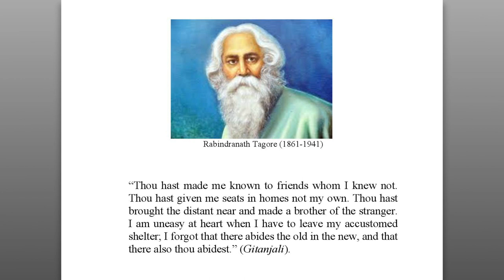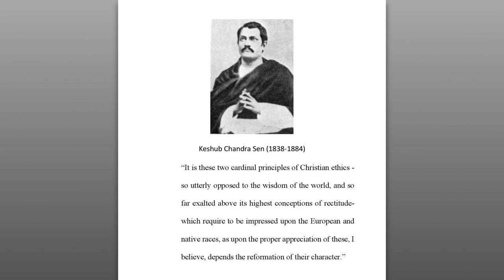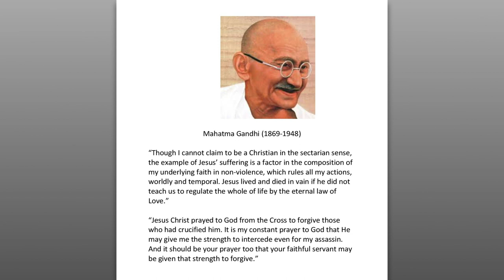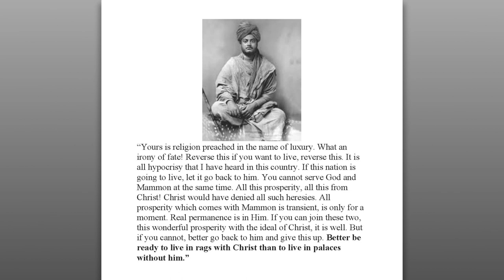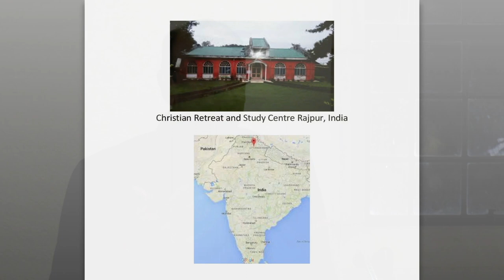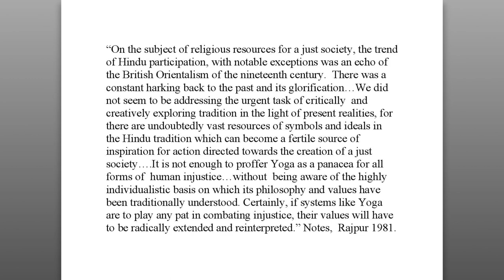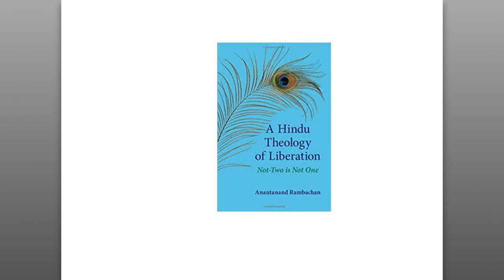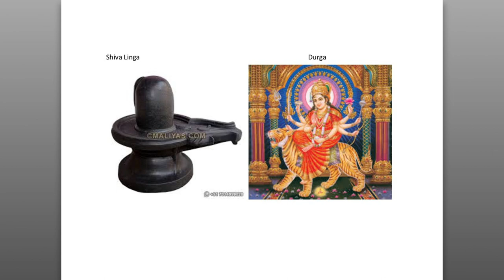What Can a Hindu Learn from Christianity?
Anantanand Rambachan, professor of religion, St. Olaf College

THE BRIEN O'BRIEN AND MARY HASTEN LECTURE IN INTERRELIGIOUS DIALOGUE

Interreligious dialogue often focuses on what Christians can learn from other religious traditions. This lectutre highlights what practitioners of other faiths--Hinduism, in this case--might learn from Christian social thought. Professor Rambachan has spent a lifetime representing Hinduism ad engaging with Christianity in dialogue.

Cosponsored by the Boston College Department of Theology, STM, and The Church in the 21st Century Center